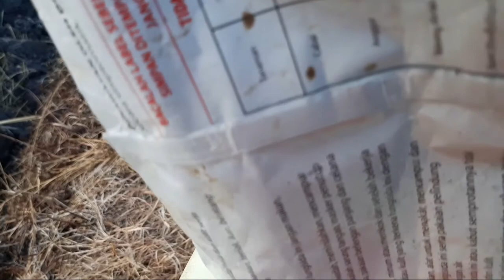BASMI HAMA TRIP, PENGGEREK DAUN, ULAT DLL PADA TANAMAN SEMANGKA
||hama² penyebab daun kriting, cendawan, layu dll || cukup pakai prevathon, starmek, manzate apabila agak membandel/sulit teratasi peebanyak takaran starmek dan manzate sedangkan prevathon tetap 2-3 tetes saja